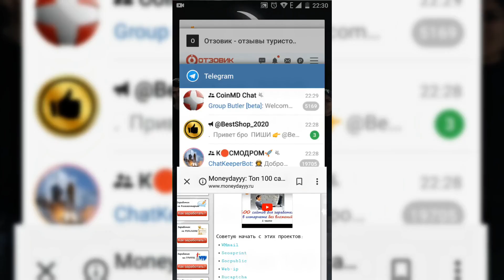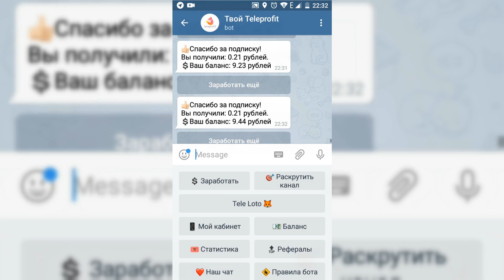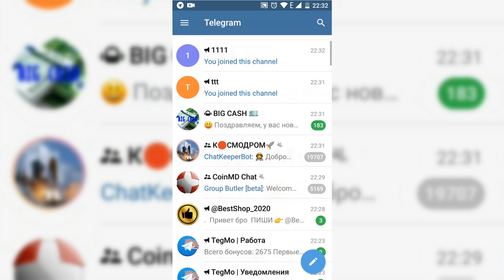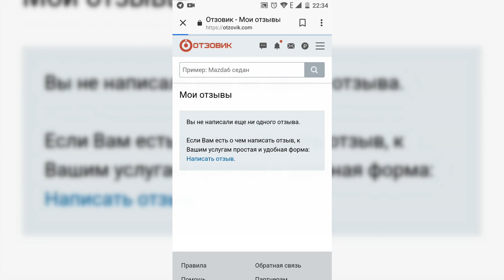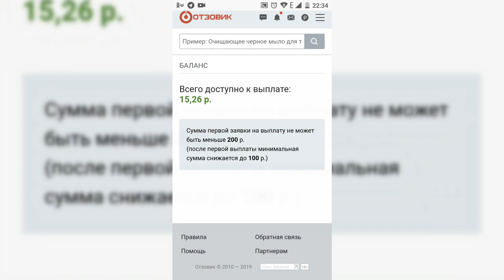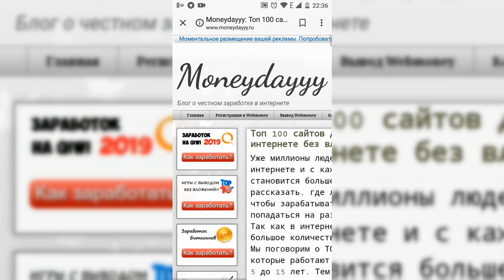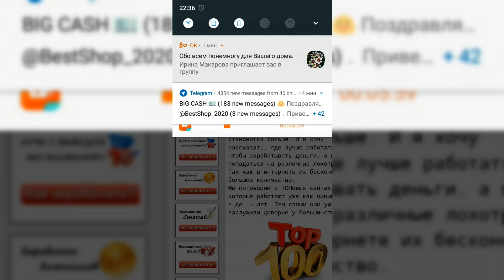Заработок в интернете с телефона на Киви кошелек (БЕЗ ВЛОЖЕНИЙ)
Привет! Меня зовут Dima Petrov. Я веду свой видео-блог с 2016 года. Где пытаюсь рассказать как можно больше о заработке в интернете. Я записал более 500 видео и продолжаю записывать их каждый день. На моем канале вы всегда найдете только честный заработок на тему:

🔻Заработок на обмене валют
🔻Обзор полезного софта и программ
🔻Игры с выводом денег
🔻Обмен фиатных денег
🔻Как заработать bitcoin
🔻Как купить криптовалюту
🔻Где продать криптовалюту
🔻Заработок на партнерских программах